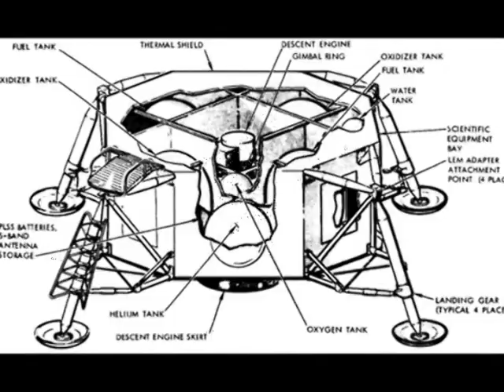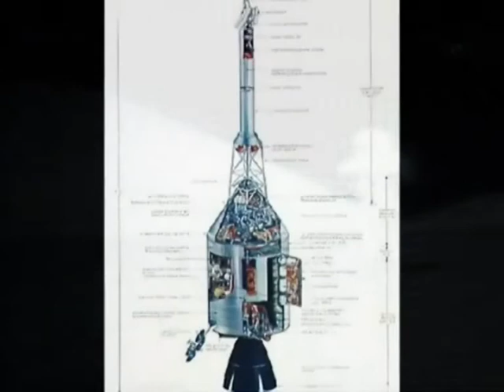Paul Carroll - 'We Choose To Go To The Moon' Music Video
We Choose To Go to the Moon - From The 2000 Album "Seascapes" By Paul Carroll

My tribute to the US Moonshot which i was obsessed with as a child, and adult for that matter, I saw a shuttle launch at Cape Canaveral it was one of the most exciting moments of my life.

Paul Carroll